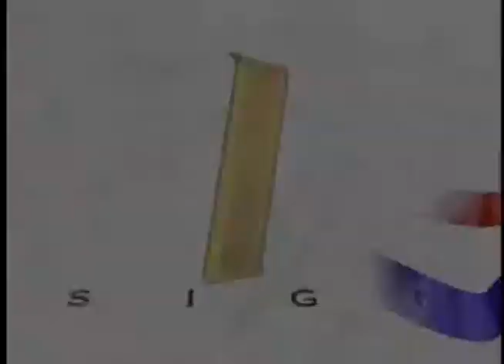Escuela de Guerra organizó Feria de las colonias